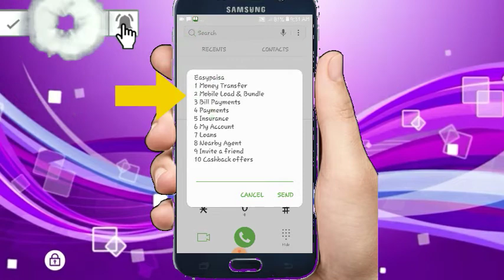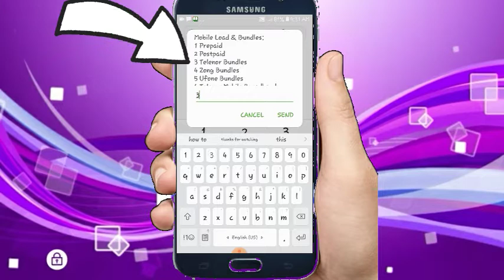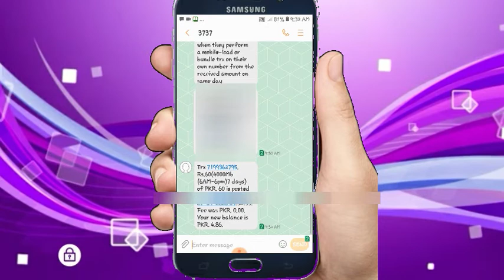how to share mbs from one sim to another